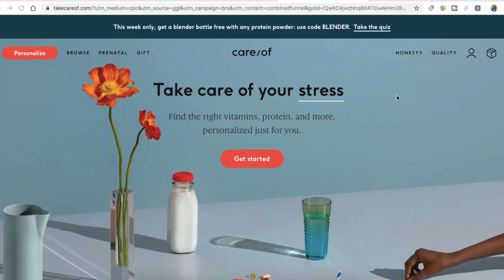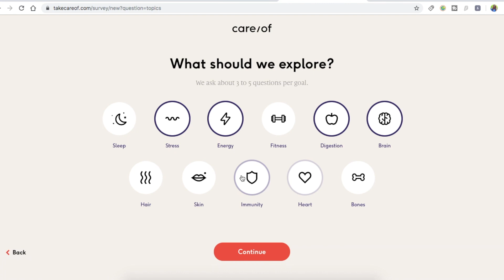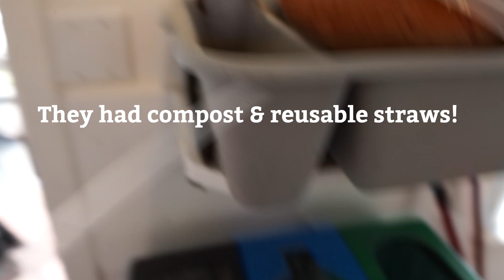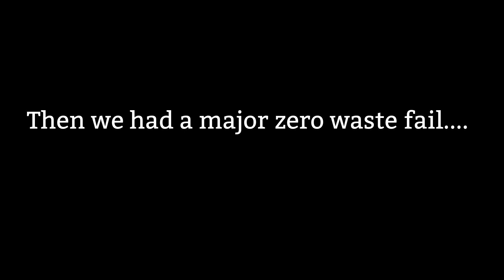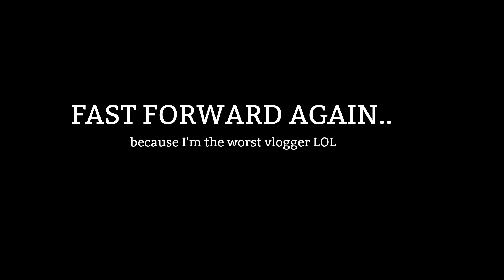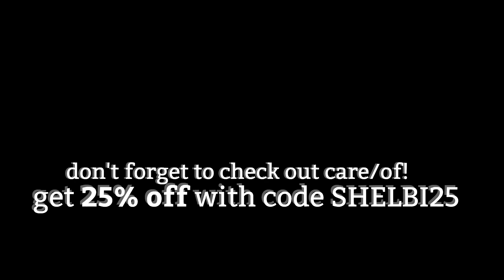DITL: Sustainable Living ♻️🌎🌿 ZERO WASTE FAILS + Plastic Free Goodies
I have been looking for a sustainable way to get vitamins for years and it's finally here!!!

Tag me in your eco-friendly actions on Instagram. I pick a new person every week.